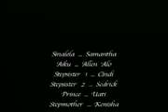Dan Taulapapa McMullin - Sinalela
A scullery-maid to queen Cinderella story, but with a cast of Samoan transgenders and drag queens!